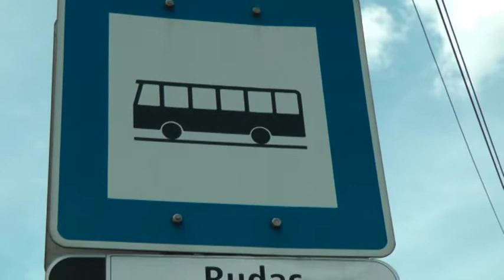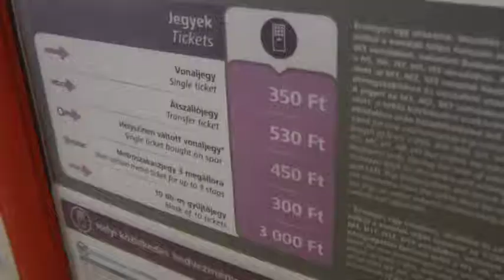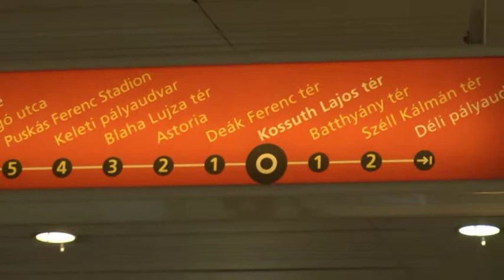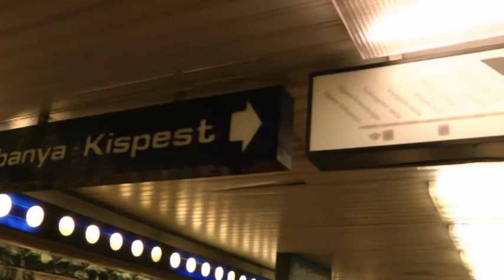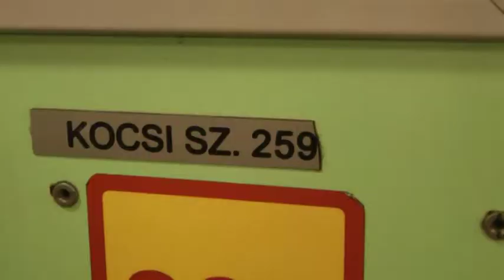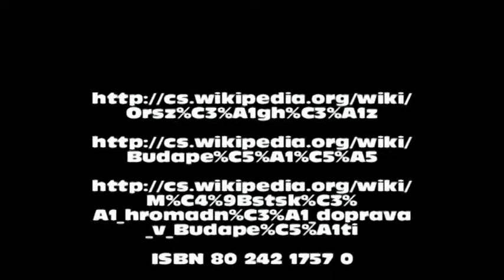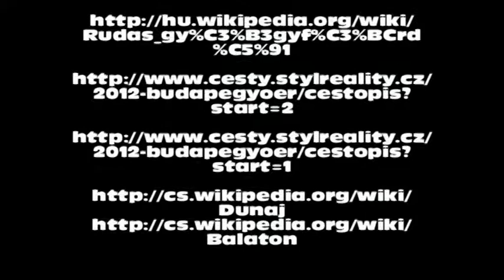Budapest 1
Videoprezentace z návštěvy Budapešti, součást zvyšování názornosti v zeměpise, financováno MŠMT ČR  a EU - 1.část